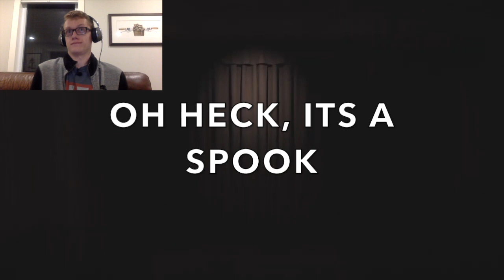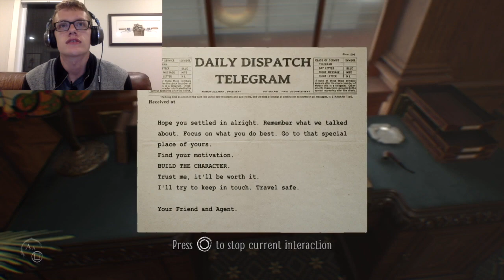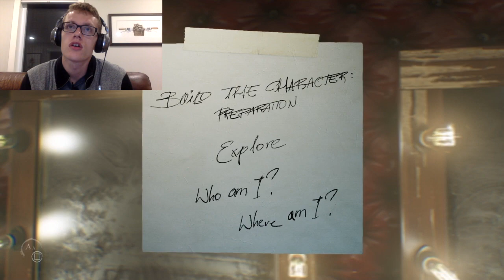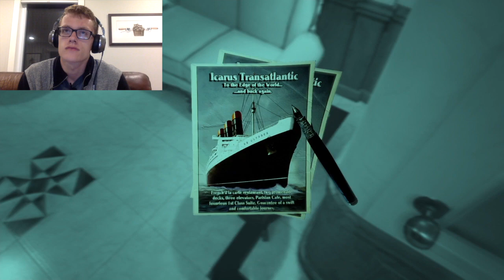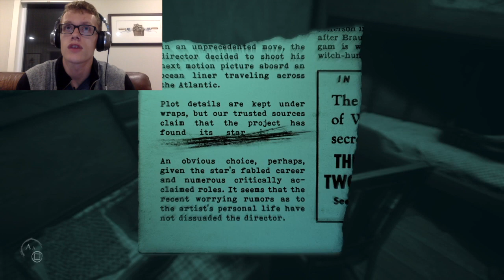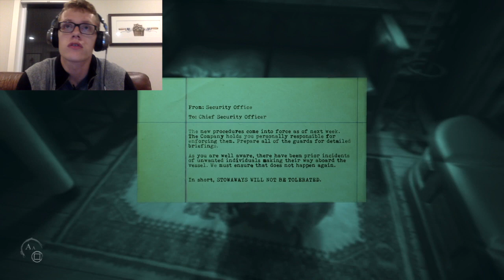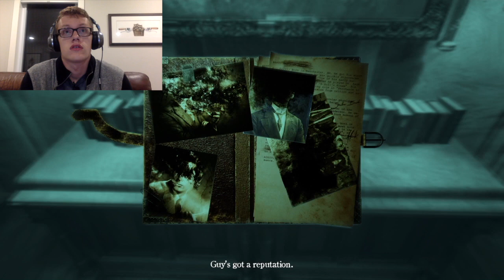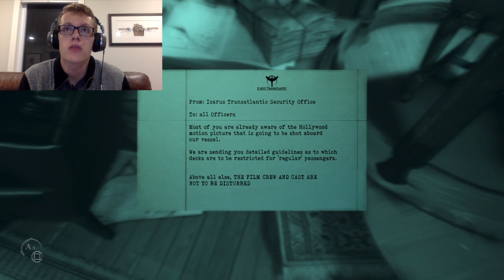VOICES AND CASPER IMPOSTERS EVERYWHERE!!!, Layers of fear 2, Part 1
This video is a walkthrough of the game Layers of fear 2 with my commentary. The game was developed by Bloober team and published by Gun media. All rights to the game and everything within the game belong to the respected developers and publishers.